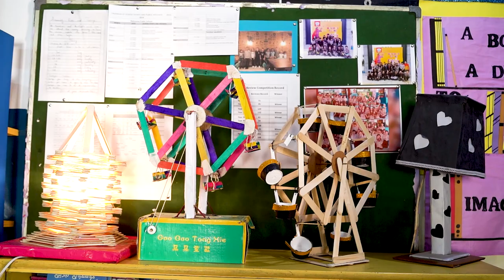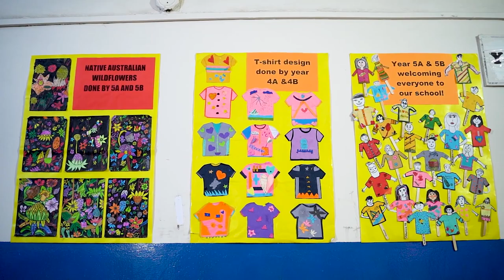Young artist at work at Rahnuma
Art is a beautiful way for people to express their creativity and emotions. It can take many forms such as painting, sculpture, music, dance, or even photography. Art allows us to see the world from different perspectives. It's a way of artists to share their unique vision with others and create something meaningful. Our aim is to introduce various art techniques and materials such as drawing, painting and collaging, while encouraging students to explore their imaginations. We also focus on developing basic art skills like color mixing, composition and perspective. We always create a supportive and inspiring environment where student can freely express themselves through art.

Account Title: Path education society

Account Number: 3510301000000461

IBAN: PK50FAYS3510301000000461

Bank: Faysal Bank

In the UK you can donate through Supporting Hands UK, Barclays Bank Plc.